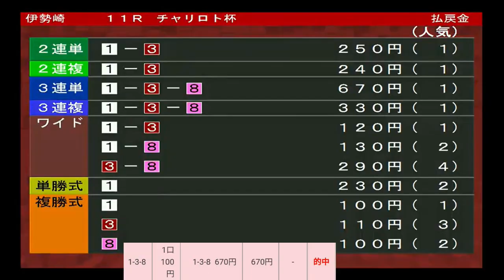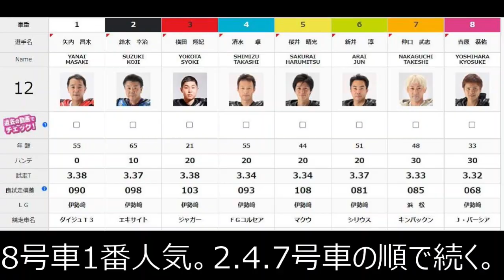12.25伊勢崎オート【チャリロト杯3日間開催】準決勝9R~12R動画 不安定走路を味方にできるのは！？【しゅうちゃんオート】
3日間開催　チャリロト杯　2日目　準決勝9R~12R動画

【特典】
通常チャリカ会員に新規登録すると1,500円分のチャリカをプレゼントですが！さらに！2,000円分のチャリカをプレゼント！（合計3,500円分）
※ご入会から4日以内にお客様のマイページのチャリカ残高に1,500円分を付与いたします。その後2,000円分を付与致します。
※チャリロト新規登録キャンペーンは対象外となりますので、ご了承ください。

オート娘 音和茉侑 出演 17ライブ
イチナナライブ

＠xiuchanauto